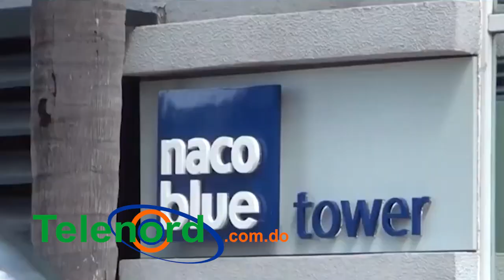Dorian afectará fuerte a República Dominicana y David habla sobre Cesar